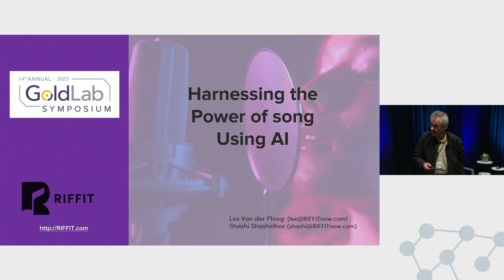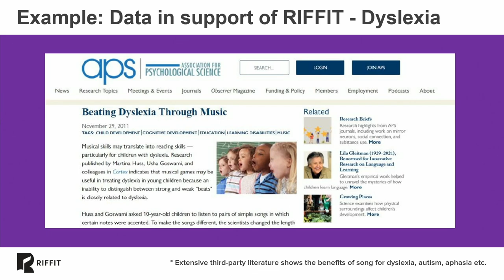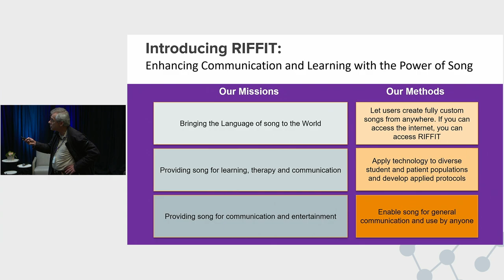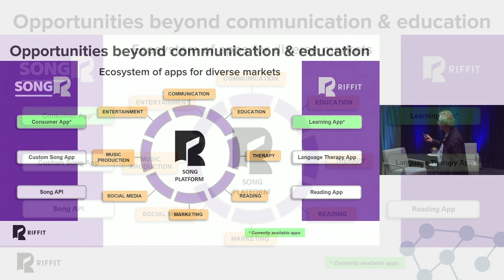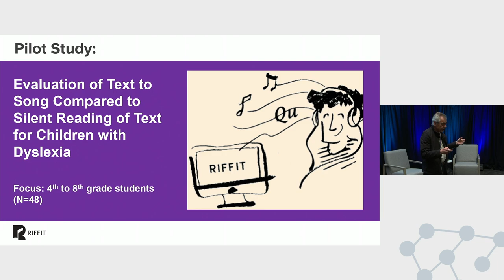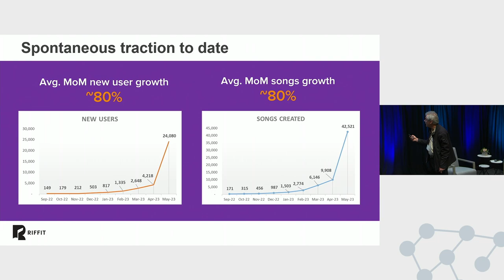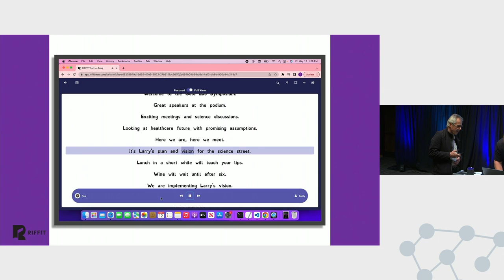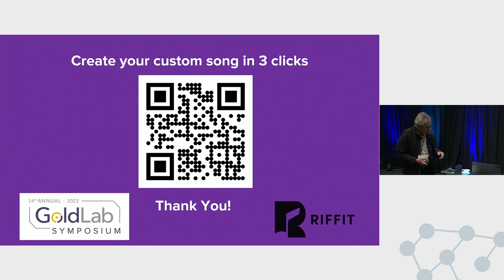05. Lex Van der PloegThe Language of Song: AI-Powered RIFFIT Enhances Communication and Learning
For millennia, humans have used music to convey information. Songs and melodies heighten interest, facilitate comprehension, and promote long-term recall. The timing and variations in pitch and rhythm of a song lead the listener to process the information differently when compared to spoken or silently read information. Extensive research using neuroimaging highlights unique cognitive processing of content in song. Individuals with language processing challenges may benefit from sung information, but teachers and care providers may not have the time or skill to sing information during a lesson. While it is possible to pre-record and play back sung information, pre-recorded lesson plans are inflexible and cannot be rapidly tailored to individual student needs.

RIFFIT is a generative AI startup that uses advanced technology to convert any text into personalized songs in real-time. RIFFIT's products use AI to make this "language of song" available to anyone, anytime, anywhere. With the recent advancements in AI and technology, RIFFIT is at the forefront of a new era in which generating songs in real-time is now possible. This technology has the potential to revolutionize the way we communicate and learn.

The RIFFIT Learning App supports learning and therapeutic applications (currently focusing on people with neurological conditions including dyslexia, autism and aphasia) while SongR App allows users can create their own songs for entertainment or social communication in just three clicks.